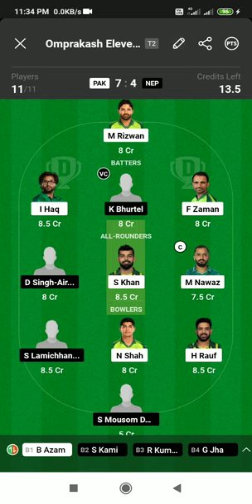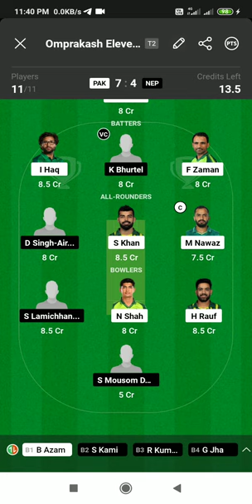1.5 crore kese jite tips